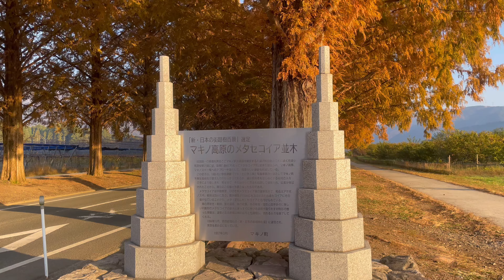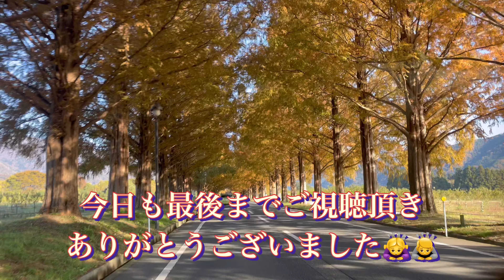滋賀県高島市マキノ町のメタセコイア並木へ行ってきました🚙メタセコイア並木 滋賀県 紅葉スポット 写真撮ってる人と繋がりたい い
最後に撮影した写真を載せているので見てくださいねっ！